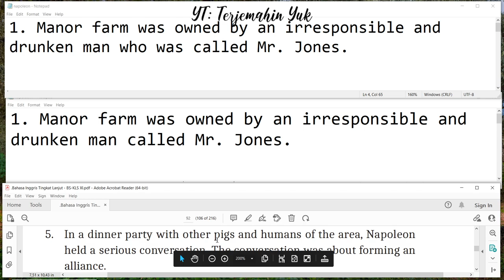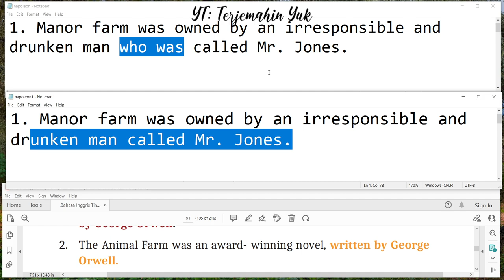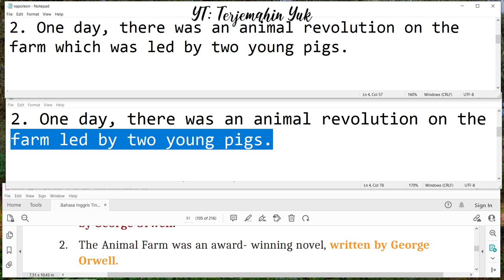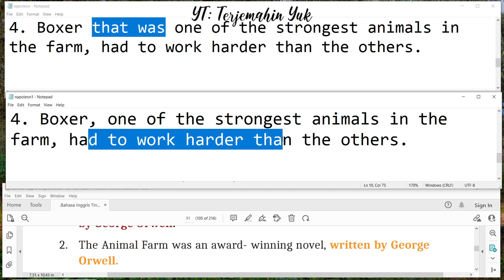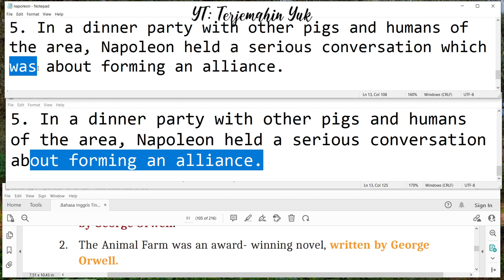Hal. 92 kelas 11 Terjemahan Buku Bahasa Inggris SMA MA Kurikulum Merdeka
Practice 2 : Membuat kalimat adjective klaus yang telah dipendekkan atau adjective clauses in shortened form version.
terjemahin yuk
terjemahinyuk
terjemahkan yuk
Kelas VIII
English for Nusantara
Tingkat Lanjut
kunci jawaban
belajar bahasa inggris
pelajaran
halaman